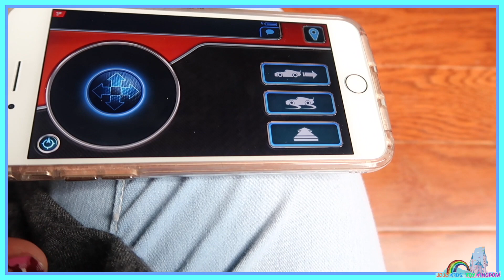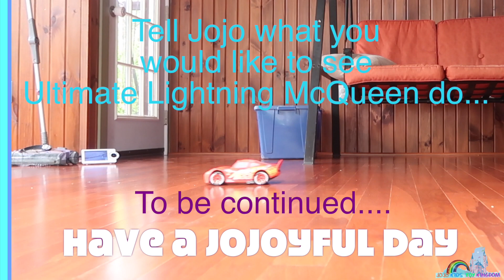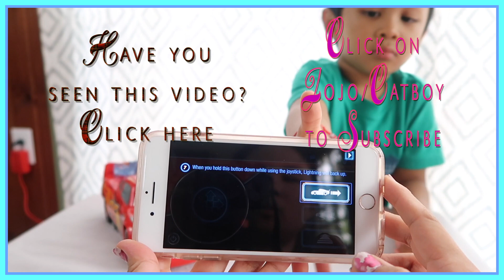DRIVING DRIFTING DONUTS Cars 3 Remote Control Car SPHERO ULTIMATE Lightning McQueen iPhone enabled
Ultimate Lightning McQueen test drive includes donuts, drifting, crashes, driving backward and forwards. He can do so much more than just drive! His suspension moves up and down and his eyes close and open and moves. He also is very animated and his mouth is animatronic. It moves as he speaks. He also makes driving and drifting sould as he drives around. This remote control car by Sphero is the Ultimate Best Cars 3 Lightning McQueen remote control car ever! Jojo loves this Lifelike Animatronic Lightning McQueen Car!

👑 Welcome to Jojo Kids Toy Kingdom, where all the Magical Fun happens!💫

PEPPA PIG PLAYHOUSE SUZIE SHEEP GEORGE GETS SURPRISE VISIT FROM DINOSAUR SNAKE AND CROCODILE
FUN ways to POP big BALLOONS GIVEAWAY 2017 Six Winners Announced
Family FUN DAY at the Ringling Brothers CIRCUS Grand Finale with Sophia and Olivia - JKTK

FISHER PRICE STACK AND ROLL CUPS & FISHER PRICE LAUGH AND LEARN CRAWL CENTER

DISNEY PRINCESS PALACE PETS WHISKER HAVEN LIGHTS PAWLACE WITH DREAMY - AURORA’S ROYAL KITTEN

KIDS FUN FAIR AND ZOO ANIMAL RIDES FACE PAINTING PETTING ZOO GAMES

BAKING DELICIOUS CUPCAKES RECIPE WITH SPRINKLES PARTY GONE WRONG WITH SPIDERMAN, DANIEL TIGER, MICKEY MOUSE, MINIONS, TMNT, ELMO, BABY ELMO

🐛SCIENCE EXPERIMENTS PLAYLIST🐭 (coming soon)

JOJO LOVES WATCHING TOY VIDEOS AS WELL. 🎥 Our favorite channels list: Hailey's Magical Playhouse, CookieSwirlC, Toys AndMe, DisneyCarToys, Ryan ToysReview, EvanTubeHD, Come Play With Me, Fun Toys Collector, Blu Toys Club Surprise, Toys and Funny Kids Surprise Eggs, Toy Monster, HobbyKidsTV, DisneyCarToys, Ryan ToysReview, DCTC Toy Channel, Mother Goose Club, Melody's Treasure Box, FunwithAyden, Natalie and Luna Carrot

We really love you all! 💋Love reading your comments, really makes our day! 🎈